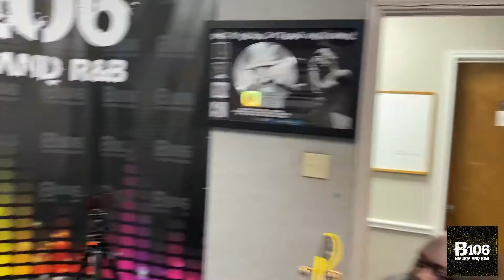Trey Da Choklit Jok Talks to Comedian Faizon Love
[Video Description]